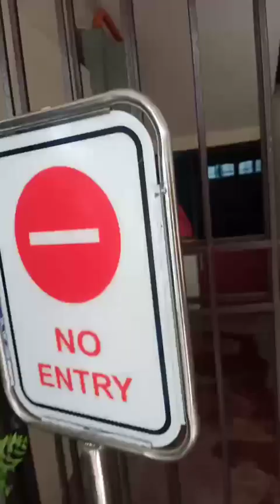FLASHREPORT LIVE! SUNOG SA BURGOS, LAPAZ